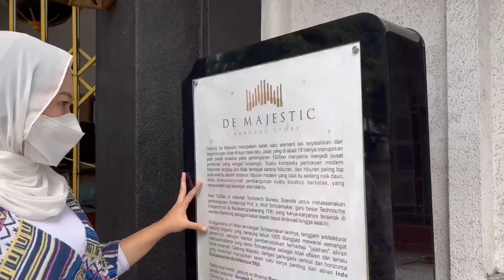Archipelago Rich In Traditions - favehotel Braga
We believe cultures and traditions are essential in tourism as it creates distinctiveness in a crowded global marketplace. Our enthusiasm for local traditions drives us to experience authentic living and share it with our guests.

Video by: favehotel Braga